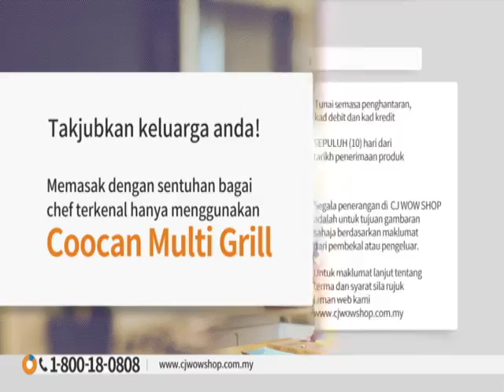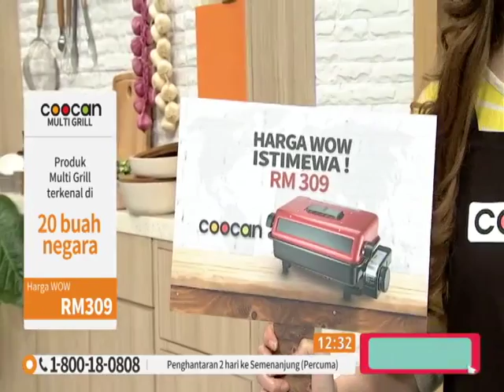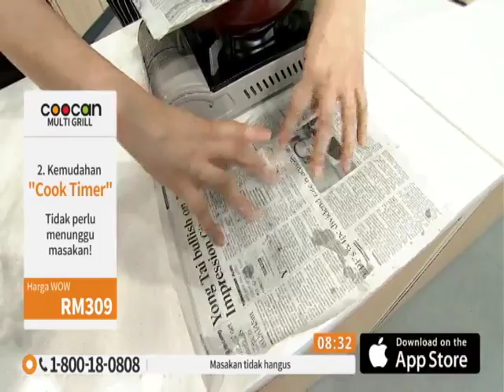COOCAN Multi Purpose Grill